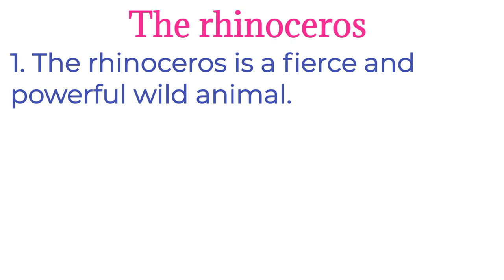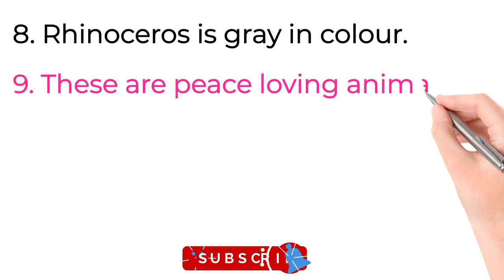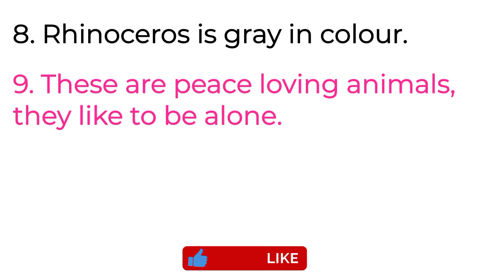10 lines on Rhinoceros in English //Essay on the Rhinoceros in English//rhinoceros 🦏 essay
10 lines on Rhinoceros in English //Essay on the Rhinoceros in English//rhinoceros 🦏 essay